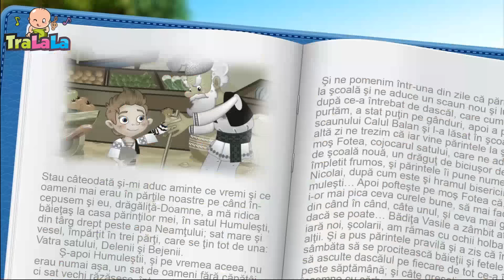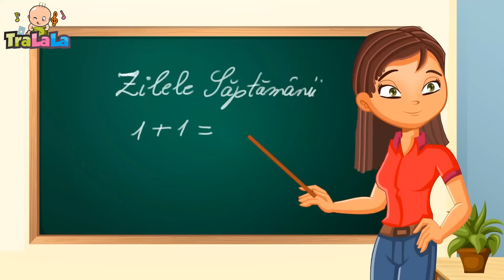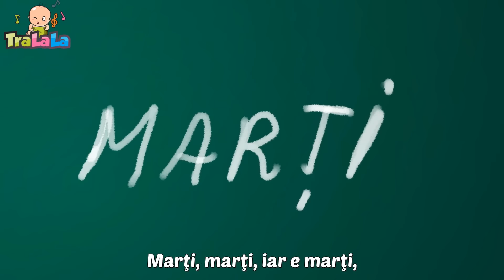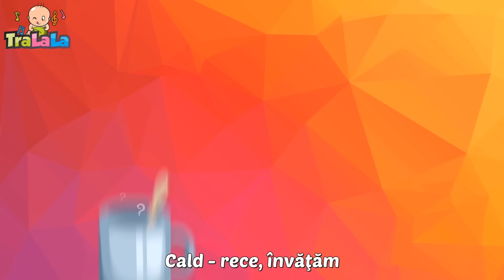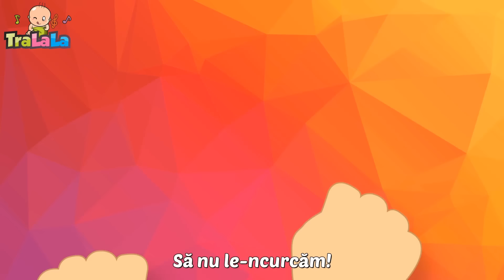[ 60 MIN ] Veverița 🐿️ Melodii Educative - Cântecele Copii de la TraLaLa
Haide să descoperim împreună lumea minunată a cântecelelor clasice pentru copii și nu numai. De la clasicele melodii pentru copii precum: "Un elefant se legăna", "Melc, melc codobelc" până la cântecele ce îl aduc în prim plan pe îndrăgitul personaj Johny. Te invităm la o aventură educațională de neratat!

00:00 - Veverita
01:48 - Iepurasul Tupl
02:51 - Semaforul vesel
05:15 - Cele mai frumoase flori
07:57 - Deschide urechea
09:43 - Primii pasi
11:31 - Mamaruta
12:33 - Iepuras coconas
13:39 - Un catel mititel
14:58 - Canta
16:55 - Asta-i vacanta
18:51 - Am o casa mititica
20:48 - Bat din palme
22:41 - Masa mare
23:58 - Ce te faci cand vei fi mare
26:05 - Masa buna
28:14 - Degetele
29:48 - Podul de piatra
31:34 - Taranul e pe camp
33:26 - Desteapta-te, romane!
35:05 - O furnica duce-n spate
36:15 - Babusca si ratele
38:24 - Dintisorii Veseli
40:36 - A venit o vulpe video
41:50 - Cantecul familiei
43:30 - Zilele saptamaniil
46:36 - Cate unul, pe carare
48:19 - Mi-a zis mama ca mi-o da
49:40 - Vine rata
50:56 - Numaratoarea
53:38 - Stang si drept
55:56 - Lautarii
58:47 - Douazeci pitici
59:53 - In gradina casei mele
61:48 - Buna dimineata, draga gradinita

Veverita versuri
1. Din pădurea cea vestită
Colo jos în poiență
Veverița vine, vine
Cu alune pentru tine

Refren: Țup, țup, țup din creangă-n creangă
Își adună multe alune
Țup, țup, țup din creangă-n creangă
Își adună alune

2. Veverița cea isteață
A ajuns la ea acasă
Cu alune-n paneras
Să le dea la copilaș.

Își adună alune

Repetare strofa 1+ Refren
Repetare strofa 2+ Refren